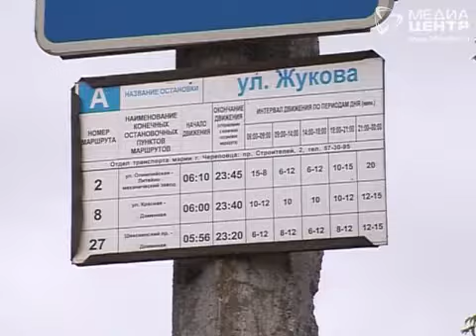Транспортная логистика Череповца